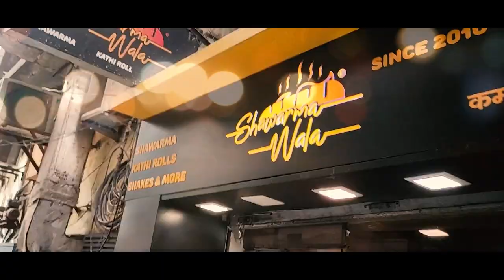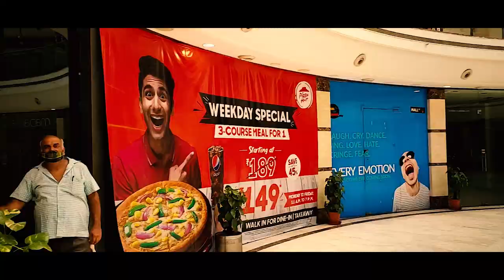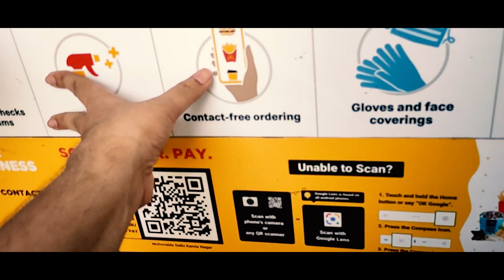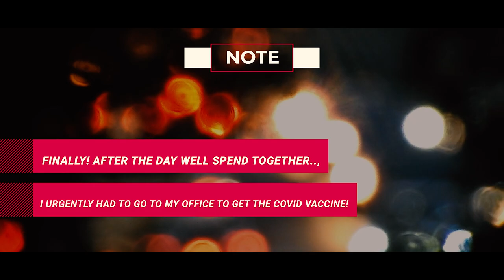Bohot Bura Fasa Aaj Toh Yaar 😭😩 | Delhi Cinematic Travel Video | Nitesh Kumar Vlogs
Today, after a lot of time, I went for travel with my friend to Kamla Nagar, Delhi where we ate food together, enjoy ourselves together and spend quality time after a long Lockdown but lastly, this has happened to me, "Watch the full Vlog to know"...!!

🚀 • 𝙏𝙝𝙚 𝙛𝙖𝙫𝙤𝙪𝙧𝙞𝙩𝙚 𝙩𝙤𝙤𝙡 𝙬𝙝𝙞𝙘𝙝 𝙞 𝙪𝙨𝙚𝙙 𝙩𝙤 𝙜𝙧𝙤𝙬 & 𝙢𝙖𝙣𝙖𝙜𝙞𝙣𝙜 𝙢𝙮 𝙔𝙤𝙪𝙏𝙪𝙗𝙚 𝘾𝙝𝙖𝙣𝙣𝙚𝙡⤵️ (It's free to use!)

🏵️ (𝐂𝐫𝐞𝐝𝐢𝐭𝐬) ★
🎶 𝗕𝗮𝗰𝗸𝗴𝗿𝗼𝘂𝗻𝗱 𝗠𝘂𝘀𝗶𝗰 ➤

All the Images, Pictures, Music & Sounds used in this video belong to their respected owners.

⛔ • 𝗣.𝗦:- This is all original work! All Content used to Copyright, Using for any Commercial Display or any Editing of the Content, without proper Authorization is not allowed.

𝐕𝐢𝐝𝐞𝐨 𝐊𝐞𝐲𝐰𝐨𝐫𝐝𝐬 & 𝐓𝐚𝐠𝐬 ➤
delhi travel vlog, delhi travel vlog tamil, delhi travel vlog hindi, delhi travel vlog malayalam,

★ © Nitesh Kumar Vlogs - 2021